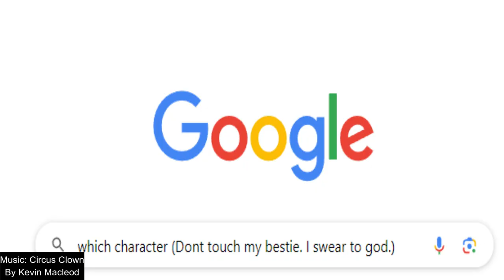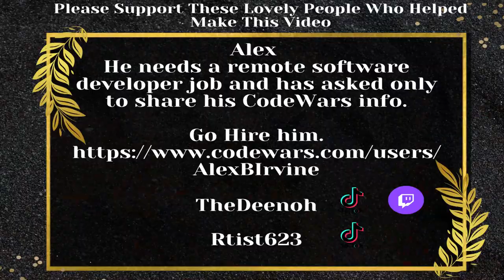How to Be a Successful Thalita Main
Seriously. Don't touch their SWF.